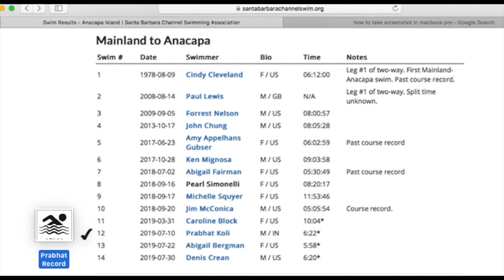Prabhat's Mainland to Anacapa swim!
Prabhat Koli is india's Open water swimmer! He has successfully completed 6 out of Ocean7 challenge recognised by World Open Water Swimming Association. Apart from those events he has accomplished many International swimming events in Cape Town, Jersey(UK), New York, Germany. And recently he swam Oxnard to Anacapa ( California,USA). He became the first Asian swimmer to complete this event! He received national award for his achievement in open water swimming all over the world! He received TENZING NORGAY NATIONAL ADVENTURE AWARD 2018 from our honourable president Shri. Ram Nath Kovind.